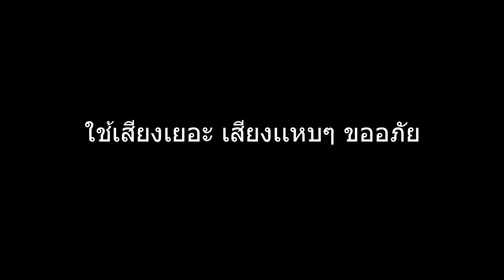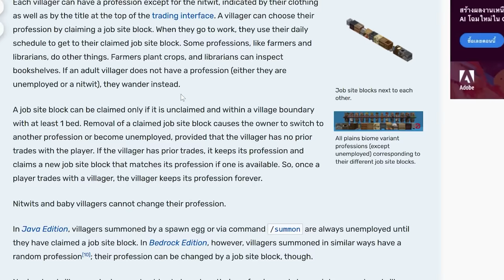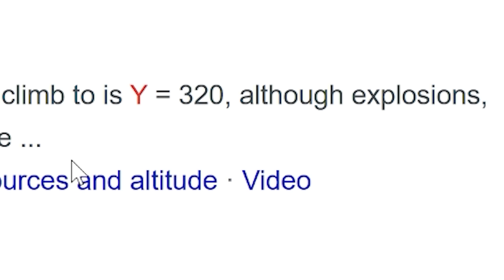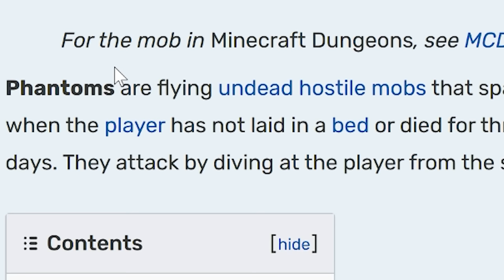มายคราฟ 1.20 - ตอนที่ 13 จัดระเบียบ NPC ร้อยตัว เเบบง่ายๆ Part หนึ่ง - Mew World 4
เมื่อต้องการจัดระเบียบ NPC เพื่อเเลกของ เเล้วอยู่ดีๆก็คิดว่าพฤติกรรมการนอนของ NPC ว่าต้องมีระเบียบเเบบเเผนนะ เลยไปทดลองเล่นๆในโหมดสร้างสรรค์ ปรากฏว่าดีงามมากๆ รวดเร็ว ง่าย เเถมสะดวกสบาย จะใช้วิธีไหนไปชมกันเลยจ้า
มายคราฟ 1.20 กลับมาเเล้วจ้า หลังจากหายไปนาน 1 ปี ในรอบนี้เราจะเริ่มเล่นใหม่ในโลกเดิม ! (รีตัวละคร)เพราะหมิวมองว่าโลกมายคราฟมีพื้นที่ตั้งใหญ่ จะสร้างโลกใหม่ทำไม? เราจะเก็บทุกอย่างที่มีให้เป็นประวัติศาตร์ของมายคราฟหมิวเวิลด์ เเต่ของที่มี ไอเทมที่มี (ของเก่า) จะไม่นำมาใช้ในซีรีย์นี้ เพราะอยากได้ฟิลลิ่งการเริ่มต้นใหม่
ใน Mew World 4 เป็นการเล่นในเเมพเดียวกับ Mew world 3 เเต่เริ่มเล่นใหม่ เริ่มจากศูนย์ ในพื้นที่ใหม่ ที่ห่างไกลจากโซนบ้านเก่า 100,000 บล็อก (โดยประมาณ)
- โลก Overworld ของที่สร้างไว้ยังอยู่ทั้งหมด เเต่ไม่เอามาใช้ในภาคนี้
- โลก The End  ถูกล้าง
- โลก Nether ถูกล้าง